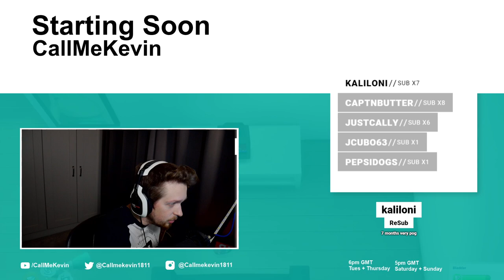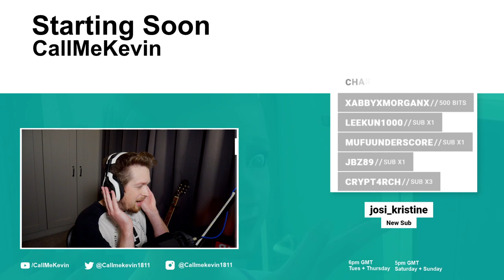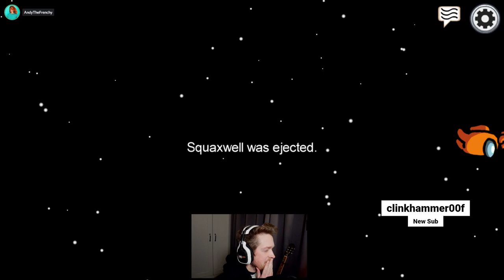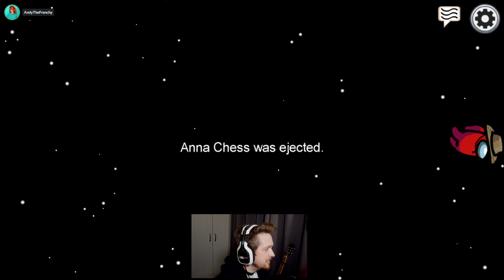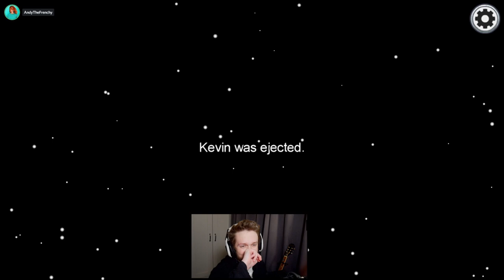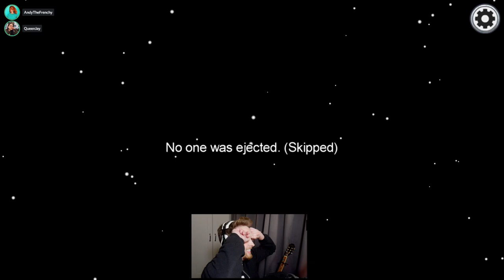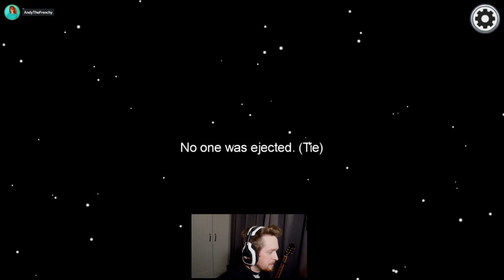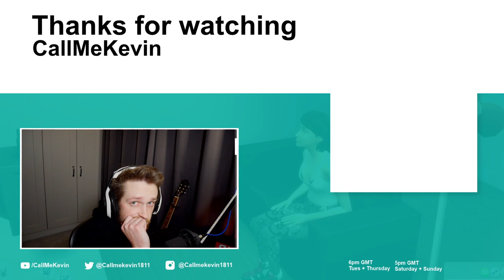Among Us | 2020-11-05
Originally titled "Forever the 3rd imposter"

00:00:00 - Intro
00:17:55 - Joining other players
00:18:50 - Anna introducing other players
00:31:20 - Among Us
02:24:24 - Outro